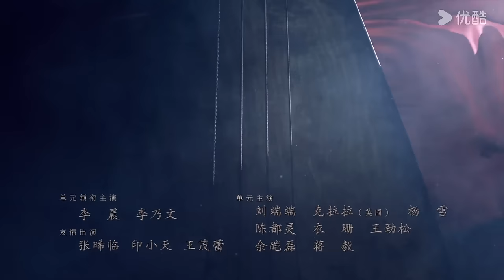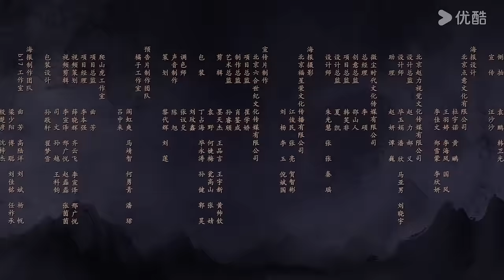MULTISUB【大唐狄公案 Judge Dee's Mystery】EP05 | 庙堂波云诡谲，狄仁杰破盛唐九大诡案！| 周一围/王丽坤/钟楚曦/张嘉益/张若昀 | 悬疑 剧情 | 优酷 YOUKU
★APP会员更新时间：首更4集，2月6日至2月15日每天更新2集（除夕、初一停更），2月19日起周一至周四每天更新2集，2月26日起每天更新1集。
★集数：32集

00:00 The International Website youku.tv is now available!
02:00 Download YOUKU International APP to get early access to the full show